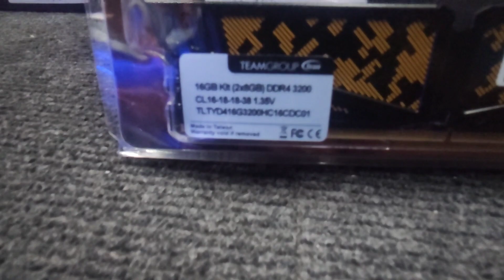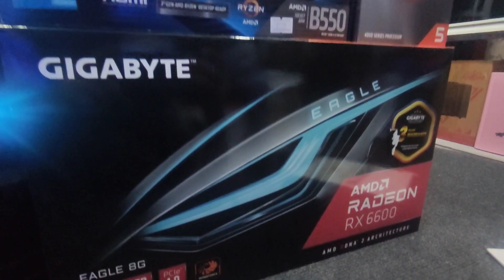AMD RYZEN UPGRADE BUILD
ANOTHER AMD UPGRADE BUILD

RYZEN 5 4500 6C 12TH
ASROCK B550M HDV
TUF VULCAN 16GB 3200MHZ
GIGABYTE RX 6600 8GB
CRUCIAL 500GB NVME
750 WATTS GOLD PSU
DEEPCOOL CHASSIS